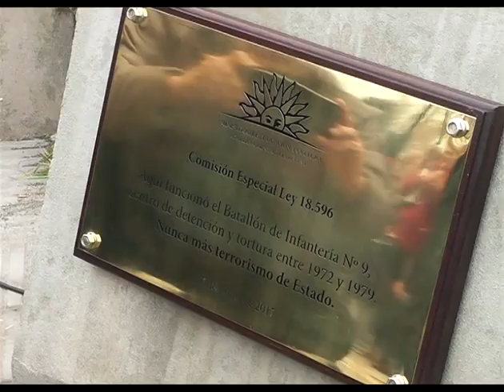Se colocó placa de la memoria.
El intendente de Rio Negro Oscar Terzaghi fue uno de los 3 oradores en el acto de la colocación de una placa de la memoria, en el predio que funcionó hasta 1979 el batallón Nº 9 en Fray Bentos.